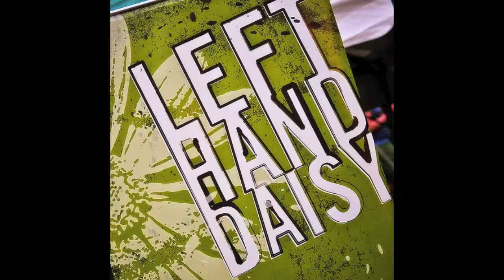Left Hand Daisy - Simple Things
Track 13 of Petals End (2005)

Left Hand Daisy is a quartet hailing from Grand Rapids, MI,
with a keen ability to cut through the clutter with a fresh, modern sound and incredibly true, intricate lyrics.